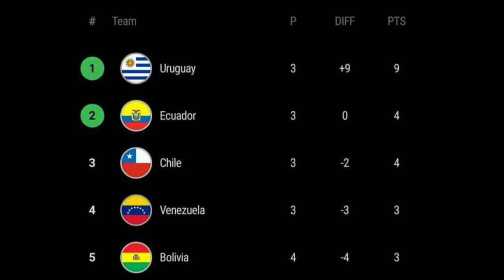Venezuela 1 vs Ecuador 0 Sudamericano Sub 20 2023 Venezuela Fue Superior, JUGO Mejor q Ecuador